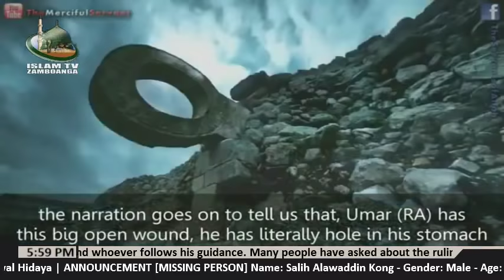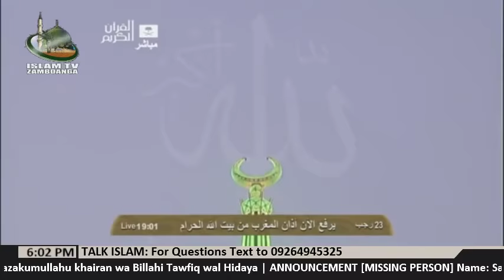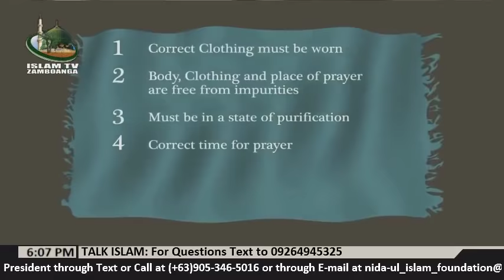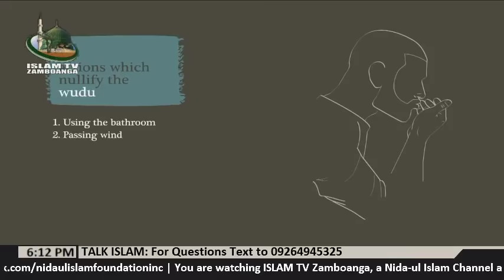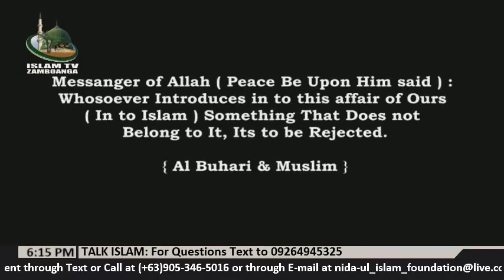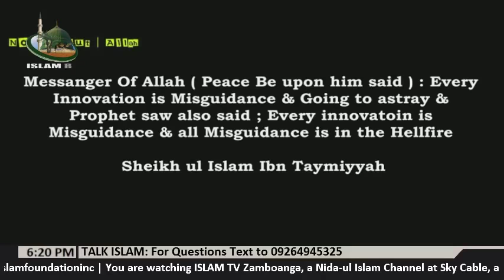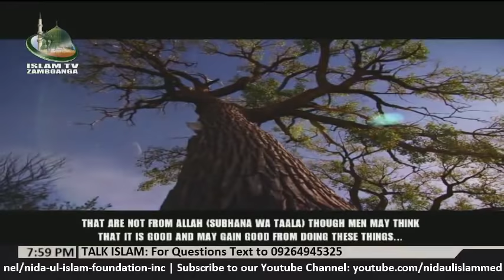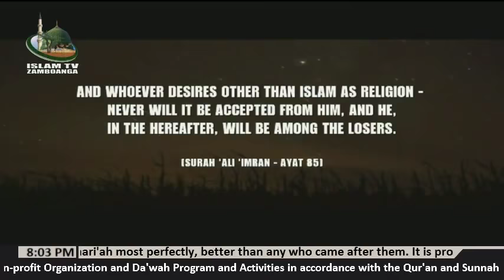TALK ISLAM (Episode 6) "What is Mawlid un Nabi?" (Tausug)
Assalamu Alaykum wa Rahmatullahi wa Barakatuhu, Watch with us and listen, LIVE Lecture at ISLAM TV Zamboanga, Nida-ul Islam Channel 50 at Sky Cable also Livestreaming via Internet In the Program TALK ISLAM hosted by Sheikh Salmann Muhaimin Sakili, discussing on today's trending topic on "What is Mawlid un Nabi?" with guests Sheikh Jackariya Mohammad, President of Nida-ul Islam Foundation and Faculty of Ma'had Moro Al-Islamiy, Sheikh Zayd Ocfemia, Director of Ma'had Assunah and Sheikh Fahad Haris, Faculty of Ma'had Moro Al-Islamiy and Ma'had Assunnah.